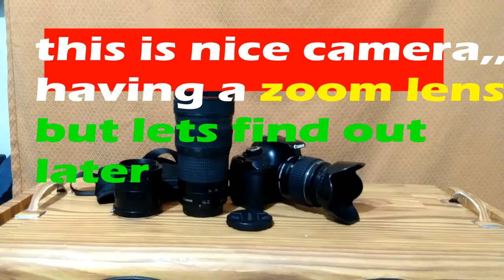ZOOM LENS.HACKS AND FUNNY CREATIVITY.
FOR FUN AND CREATIVITY,,,,,